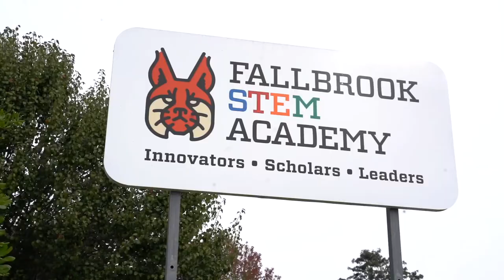Welcome to Fallbrook STEM Academy: Joe Knisley (English)